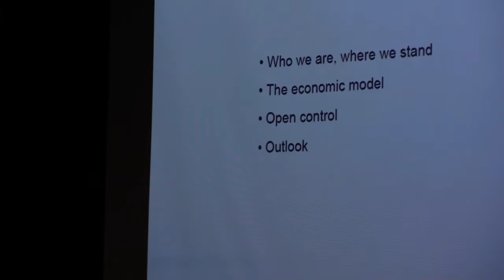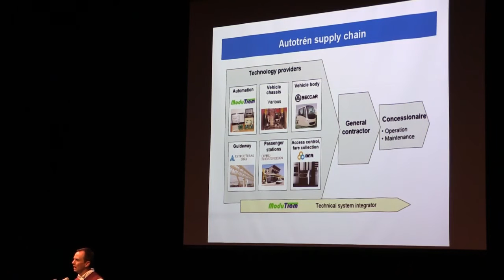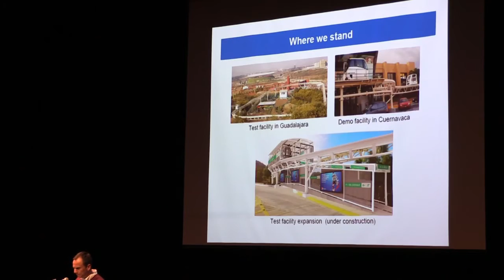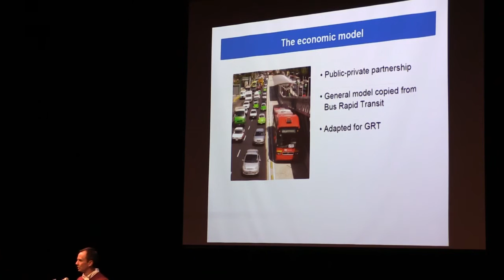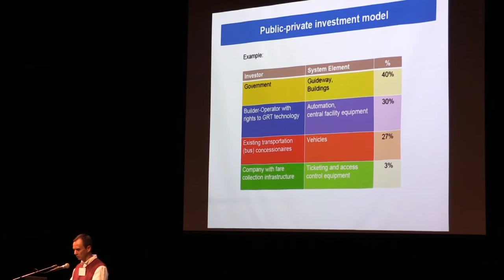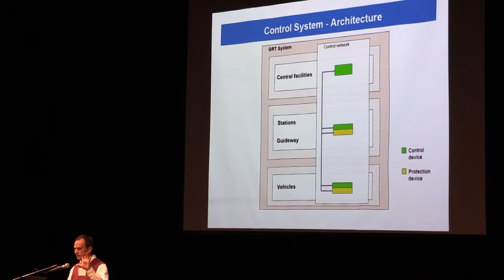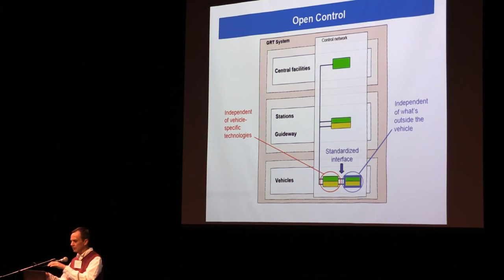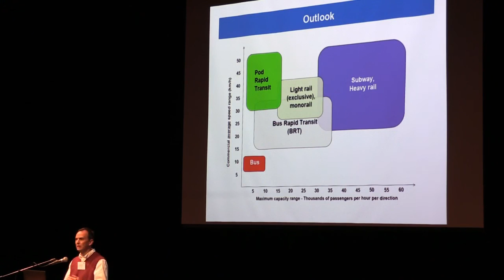Podcar City 9 Autotrén a GRT system for cities in Emerging Economies, Alexander Kyllmann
Podcar City 9 conference, November 6, 2015 Silicon Valley, California

Alexander Kyllmann presents the ModuTram project in Mexico a Group Rapid Transit network:

"Autotren a GRT system for cities in Emerging Economies"